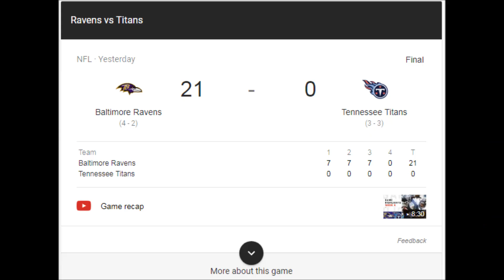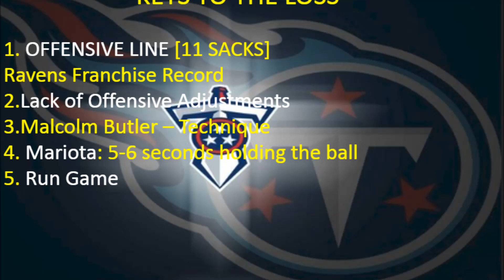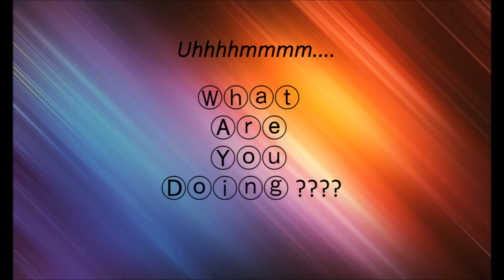FULL RECAP: TENNESSEE TITANS VS BALTIMORE RAVENS POST GAME ANALYSIS 10/14/2018 |LA Chargers Preview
Full analysis of the 21-0 blowout loss for the Tennessee Titans vs. Baltimore Ravens. Titans (3-3) were the underdog and played like it.  They were home vs the Ravens (4-2) and allowed a Ravens franchise record 11 sacks.  The Titans have lost 2 in a row and now look to fly  to London to redeem themselves, vs. the great running attack and playmaking abilities of the 4-2 Los Angeles Chargers. Special guest: Jacques "The LOCKDOWN Corner" .